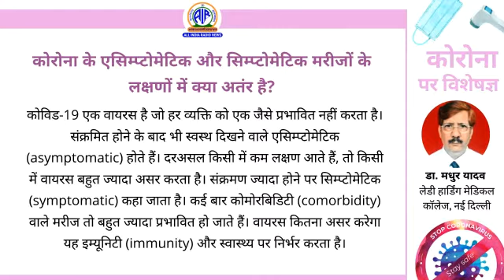कोरोना के एसिम्पटोमेटिक और सिम्पटोमैटिक मरीजों के लक्षणों में क्या अंतर है ?